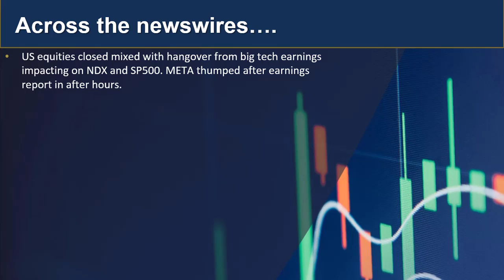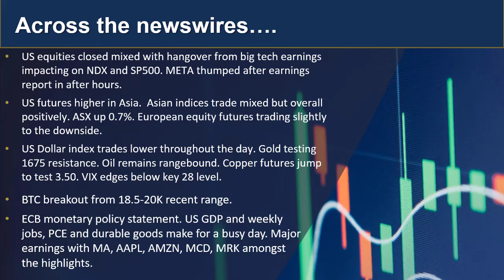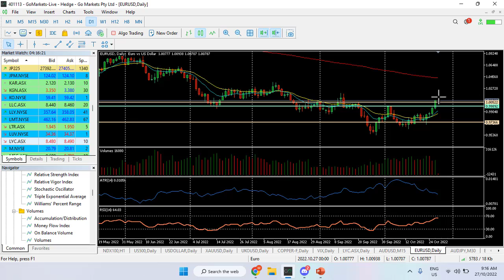GO Update and Charts of Interest 27th Oct LYC and EURUSD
With US earnings season dominating semtiment this week, we have a BIG data day for markets to digest also over the next 24 hours.
Arm yourself with the knowledge you need